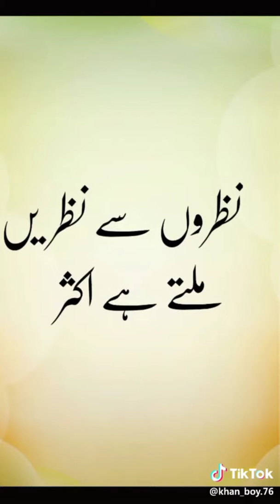Amir tik tok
Kasse lage hamre video asse or dakhana ka lia hamra channel ka sacribe kara plz